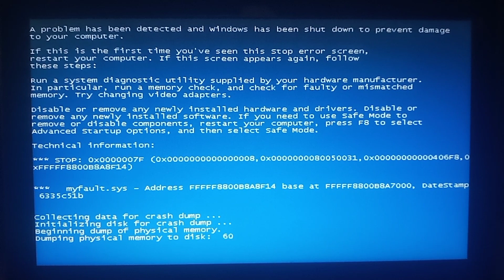Squewe Has BSOD Has BSOD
squewe has bsod